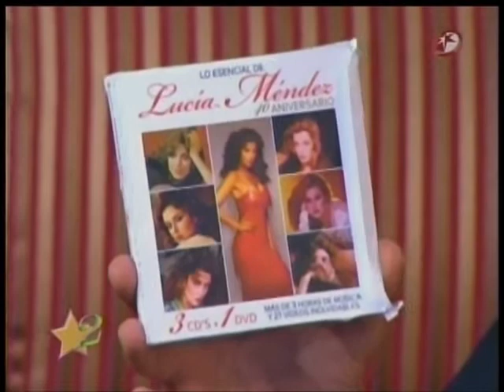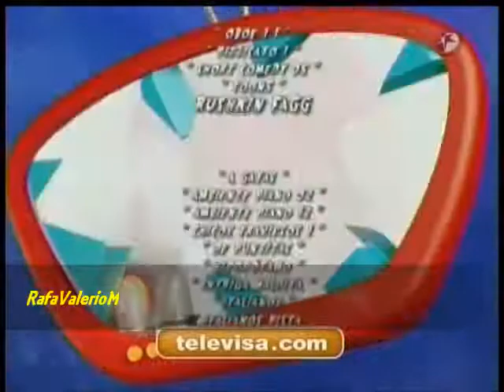LUCÍA MÉNDEZ 2ESTRELLADOSS (Comedia)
PARTE 2 SKETCHS Y ENTREVISTA.